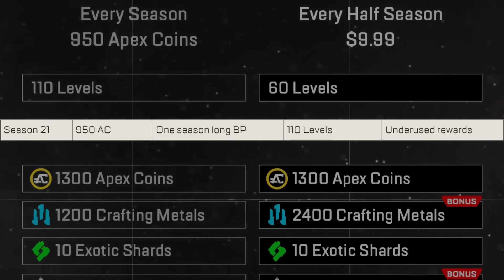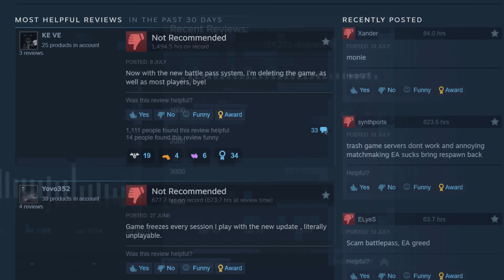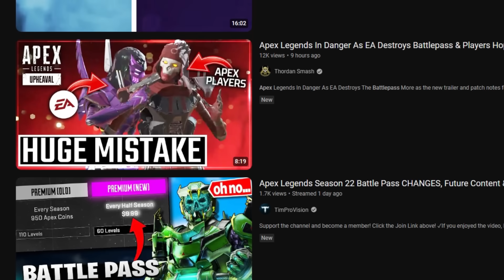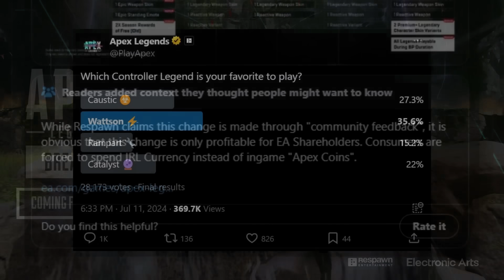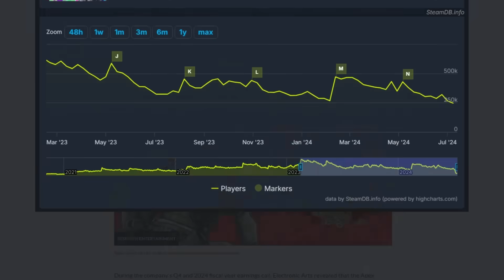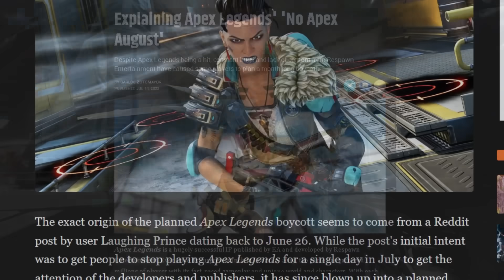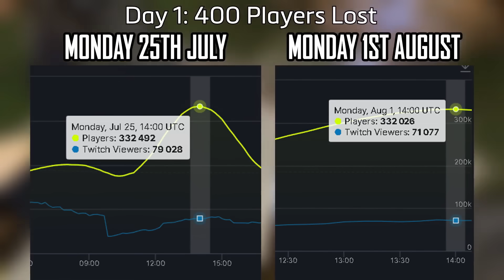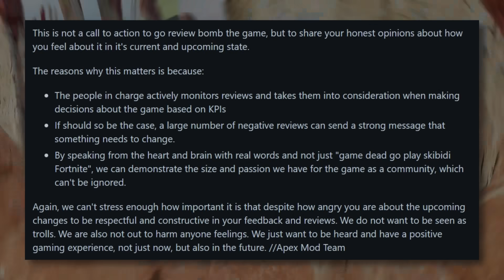Apex Is Going Downhill Fast